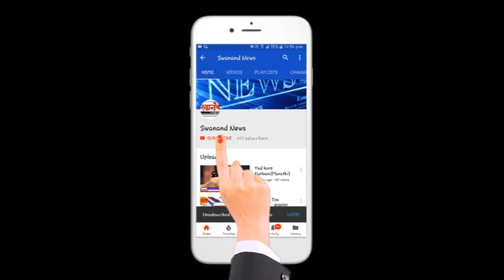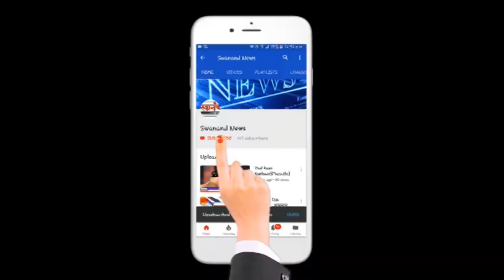विश्वविक्रम करणारे टैटू कलाकार प्रेम पाटिल यांचा सत्कार ! बाळा श्रीखंडे ! शिवसेना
SEND ME STUFF:

Near B.K.No.1416,
Maratha section - 32,
Ulhasnagar - 421004,
Dist. : Thane,
Maharashtra,
India